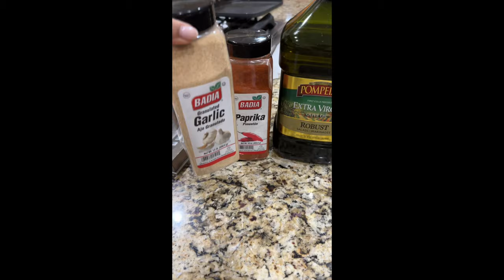Sunday vlog : Snow Day, FIRST VLOG FOR 2024!! Cartier unboxing and more..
It's been a hot minute since I last uploaded, hope 2K24 is treating you all well!

Come spend a chill Sunday with me :)

FOLLOW ME ON
THREADS: @sakiratmahal